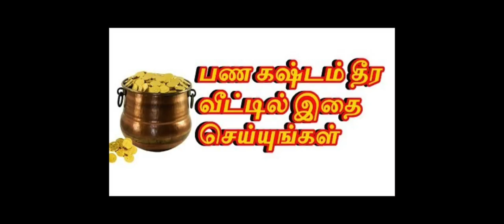தனஆகர்ஷனம் செய்யும் அமானுஷ்ய பரிகாரம் | பணபுழக்கம் அதிகரிக்க எளிய பரிகாரம்